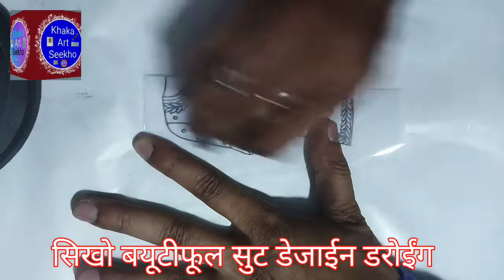How To Draw || Beautiful Suite Design Embroidery || Work Design Khaka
How To Draw ||  Saree Border Embroidery || Work Design Khaka Tracing Paper Pencil

How To Draw Saree And Suite Embroidery work design Khaka With Tracing Paper And Pencil Drawing

Learn To Draw An Easy Saree Suit Border Design Khaka  Machine And Hand  Embroidery Work Butta And Jalle Design Border And Pallu Design Neck Line And Sleeve Design

Embroidery Design Pencil Art on Tracing Paper For Beginners, Hand And Mashin Embroidery Designs Drawings And Pencil  Sketch For Hand Work, Khaka Design Drawing For Embroidery And Machine Embroidery

Hello Friends Welcome To DRAW ONLINE Dosto Jaise ke Aapko Pata Hain is channel Mein Hum Embroidery Designs Patterns Drawings And Sketch Banana Seekhate Hain Aur Hum Iske Liye Pencil and Tracing Paper Use Karte Hain Jo Drawings Hum Bnate Hain Aap Usko All Types Of Embroidery Designs And Nokshi Kantha Designs Mein Use Kar Sakte Hain For Example,,,, Saree Border Design, Sadi ka Kinara Drawing, Flower Design Drawing For Embroidery, Neck Design Drawing Saree Corner Design Butta Khaka Drawing Khaka Drawing For Embroidery Flower Naksh Design Patterns For Hand Embroidery All Over Jall Embroidery designs peacock Embroidery design, Salwaar Kameez Design Ladies Dress Design Maggam Work Design Ari Work Design Hand Work Design, Machine Embroidery design, Nakshi Kantha design, Hater Kajer Noksha Jamar Golar Design Rumal Design Drawing, Many More.

How To Draw Saree And Suite Border Design Khaka Lehanga Choli And Chunni Design Khaka Crop Top Blouses Design Khaka Duptta Salle Design Khaka Dress Gawn Design Khaka Jumpsuit  And Sarara Garara Design Khaka Cap And Kaftan Design Khaka Skiarte And Shirt Design Khaka Tunic And kurta Kurti Design Khaka With Tracing  Paper And ✏ Pencil Drawing Khaka Machine And Hand Embroidery work Design Khaka Aari And Dori Embroidery Work Design Khaka Computer Embroidery Work Design Khaka All Machine And Hand Embroidery work design Khaka With Tracing Pepar And✏ Pencil Drawings

Khaka Art Seekho

Dhanyavaad